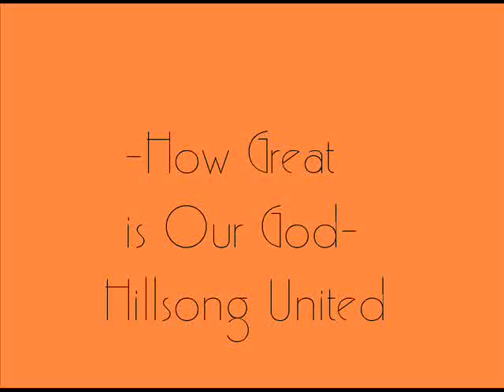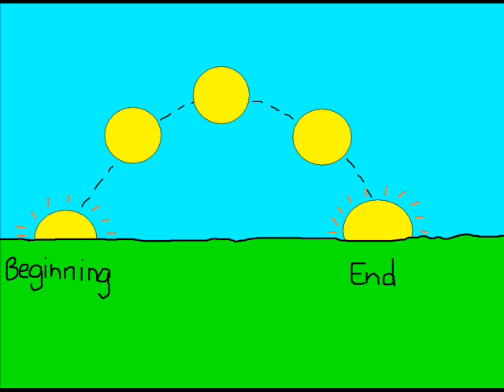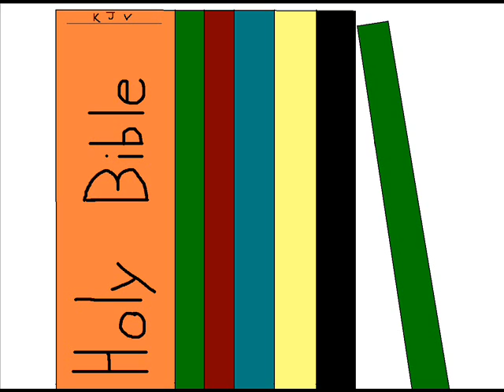How Great is Our God- Hillsong United